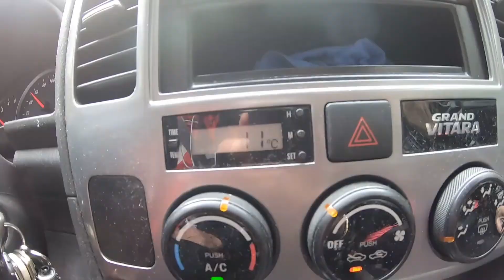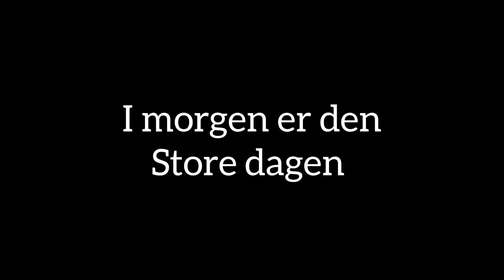Førerutviklingskurs Motorcenter Norway 16. og 17. juli 2022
Vi gjentar suksessen med @Speedrate-racing og banekjøring igjen. Men denne gangen tar vi to dager istedet for én.